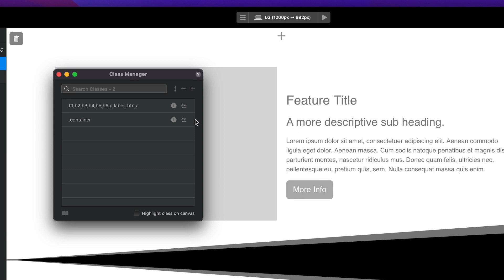How to Set Colour of All Dividers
Blocs Bytes - Quick tips to build better websites.

In this video learn how to set the colour of all Dividers.

Video Chapters:
0:00 - How to Set Colour of All Dividers
0:04 - Open Class Manager
0:10 - Add Class svg-divider
0:19 - Set SVG Fill Colour

Blocs is fast, intuitive and powerful visual web design software, that lets you create responsive websites & Wordpress themes without writing code.